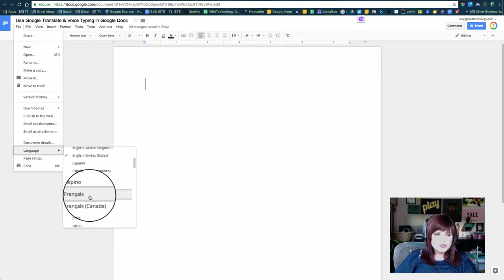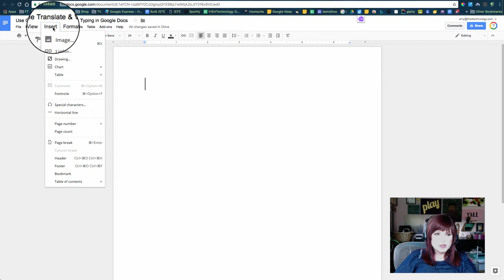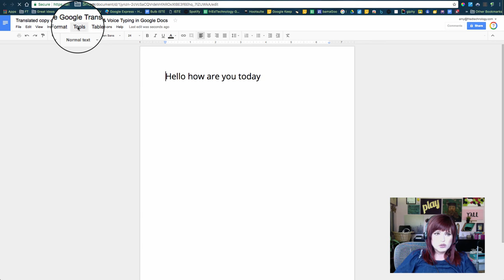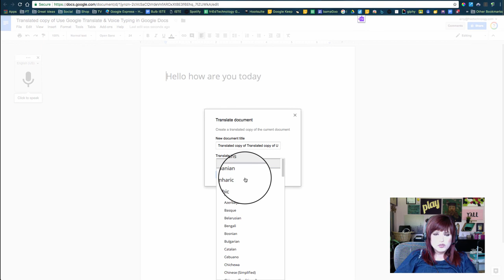Google Docs in the ELL / ESL/ FOL Classroom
Sometimes students enter our classrooms with no English or speaking a language no one else on campus shares. Google Docs can give us a way to begin communicating and collecting work from our English Language Learner students and these same techniques can be used to help our Foreign Language Learners learn the destination language.